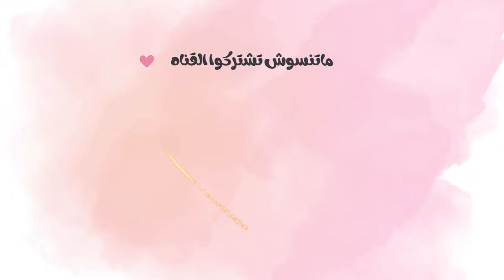الشعور بعدم الثقه 👎🏻 الي ثقه بالنفس 👍🏻 |#٤٧ بودكاست كلام بنات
حلقه #٤٧ دردشه بنات عن
 الشعور بعدم الثقه اكتر سؤاله بتساله من البنات
 اللي متابعني الشعور بعدم الثقه 👎🏻بالنفس و و ازاي تتعلم الثقه
بالنفس و كمان تكتسب ثقه جذابه👍🏻
 فعملت حلقه اليوم مخصوص عشان اساعدكم علي التخلص منو
الشعور بعدم الثقه الي ثقه جذابه ١٠٠٪
اكتبولي كل اسئلتكم بالكومنتات 🎀
this video is inspired by @tamkaur
thank you @TamKaurVlogs  so much and keep inspiring us from all over the world

❥ F♡LL♡W ME ❥
✨INSTAGRAM” انستجرام